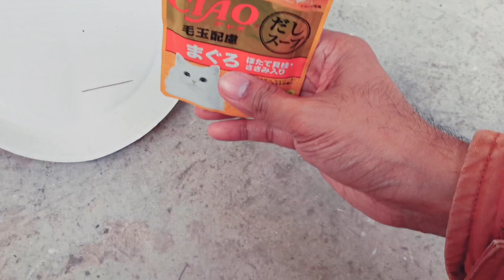Adorable Kitten Wandering Alone Found His Furrever Home | Perfect Timing 😻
Yow wassup! Welcome to my Rhamdom kitty Cats world.

I found a wonderful kitten wandering alone in a vacant lot. He's so adorable. I just can't leave him alone, so i decided to take him with me.🤩